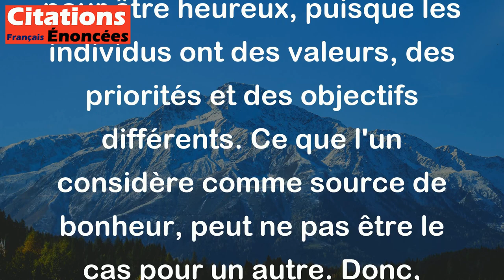Il y a autant de manières d'être heureux qu'il y a d'individus. - Denis Diderot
Cette citation signifie que le bonheur est quelque chose de personnel et de subjectif. Chacun a sa propre perception du bonheur et de ce qui peut le rendre heureux. Il n'y a pas de formule universelle pour être heureux, puisque les individus ont des valeurs, des priorités et des objectifs différents. Ce que l'un considère comme source de bonheur, peut ne pas être le cas pour un autre. Donc, chacun doit trouver sa propre voie vers le bonheur.